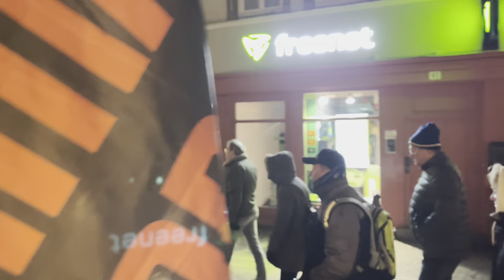Spaziergang in Eisenach am 23.01.23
Unser Spaziergang in Eisenach für Frieden, Freiheit und Souveränität!